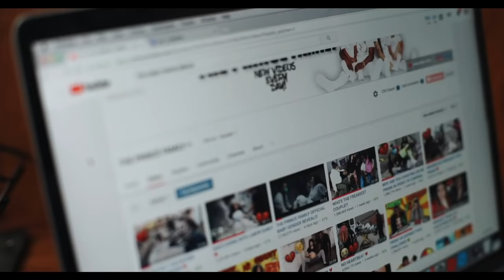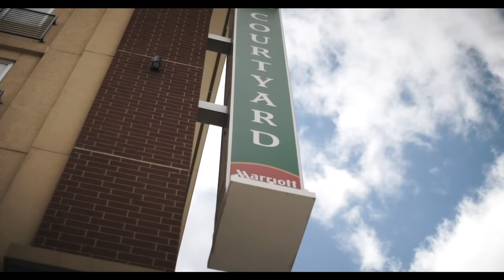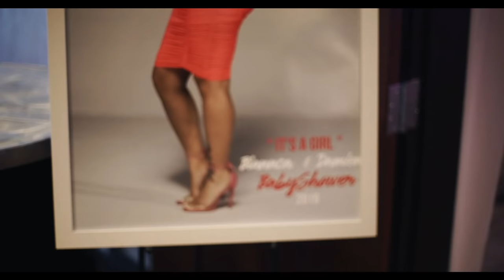THE PRINCE FAMILY OFFICIAL BABY SHOWER 💕